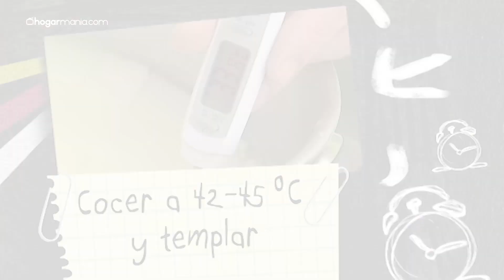ENSALADA Caprese con mozzarella casera 🧀​🥗​ Receta fácil de Bruno Oteiza 🍽️​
¿Os apetece una ensalada fresca y deliciosa? Bruno Oteiza os enseña a elaborar una opción muy saludable de ensalada en la que el ingrediente principal será la mozzarella, que os enseña a preparar de forma casera. Si queréis darle un toque único y diferente de sabor a cualquier plato, elaborar el queso por vosotros mismos es una idea de lo más interesante 😉​ ¡Os lo garantizamos!

Conseguir una comida o cena saludable para el día a día no es nada complicado si elegís preparar una ensalada. Hay tantas posibilidades que es imposible que os lleguéis a aburrir. En esta receta Bruno utiliza tomate y mozzarella como ingredientes principales y aunque son pocos el resultado es realmente espectacular.

💡 Si sois unos amantes de los quesos y os encanta utilizarlos en cualquier tipo de elaboraciones o solamente disfrutarlos solos, la mozzarella se volverá uno de vuestros favoritos.

2 l de leche cruda de vaca
3 cucharadas de cuajo
2 tomates
12 aceitunas Kalamata
vinagre de Módena
agua
aceite de oliva virgen extra
sal

0:00 Ingredientes
0:43 Calentamos la leche
2:05 Hacemos la mozzarella
2:34 Cortamos la pasta
4:20 Separamos el suero
5:57 Preparamos la ensalada

Para más ideas de cocina, viajes, consejos de salud, hogar... no te pierdas nuestra web 👇

Si tenéis ganas de más recetas de ENSALADAS, echad un vistazo a estos videos: